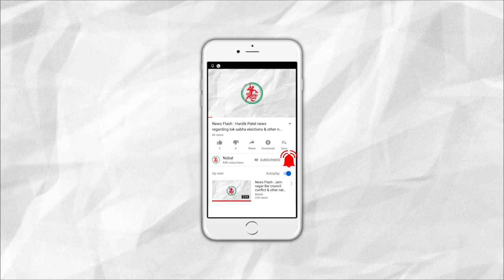News Flash: મીઠોઈ પાસે ખુલ્લા ફાટક પર માલવાડીની હડફેટે કાર ચડતા એકનું મૃત્યુ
1. J.P.Nadda made National head of BJP
2. PM spoke about 'Pariksha pe Charcha' with students
4. A huge rally organised for underground drainage Saptik near kalawad bypass
5. A girl died during an operation, complaint filed against the Doctors
6. A car crushed by a goods train near Mithoi village railway crossing: One Died